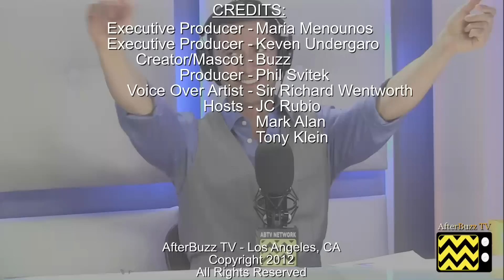American Idol After Show Season 11 Episode 19 "Top 12 Perform" | AfterBuzz TV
AFTERBUZZ TV -- American Idol edition, is a weekly "after show" for fans of Fox's American Idol. In this show, host JC Rubio breaks down the episode in which the top 12 finalists perform. There to help JC are co-host Mark Alan and Tony Klein. It's American Idol's "Top 12 Perform" podcast!